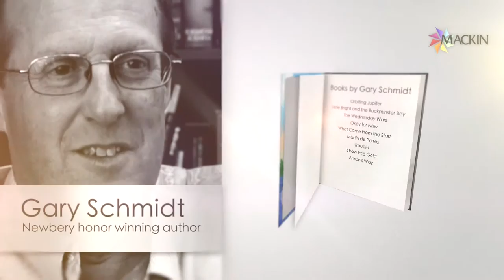Interview with Award-Winning Author, Gary Schmidt: Writing for Children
Gary Schmidt is an American author of children's nonfiction books and young adult novels who types his drafts using a manual typewriter. He is also a professor of English at Calvin College in Grand Rapids, Michigan. Schmidt received both a Newbery Honor and a Printz Honor for Lizzie Bright and the Buckminster Boy and a Newbery Honor for The Wednesday Wars. He lives with his family on a 150-year-old farm in Alto, Michigan, where he splits wood, plants gardens, writes, and feeds the wild cats that drop by.

Books Gary Schmidt has written include:

Lizzie Bright and the Buckminster Boy
The Wednesday Wars
Orbiting Jupiter
What Came from the Stars
Okay for Now
Trouble
The Sin Eater
William Bradford: Plymouth's Faithful Pilgrim
Anson's Way
Ciaran: The Tale of a Saint of Ireland
Mara's Stories
In God's Hands
First Boy
Martin de Porres
Straw Into Gold